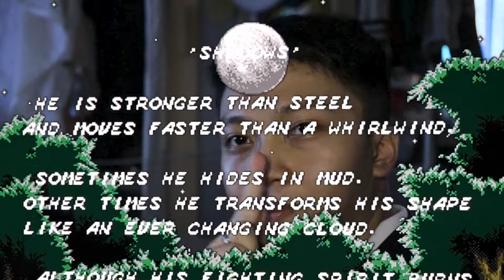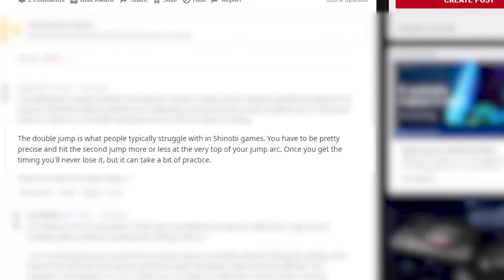Faiz Retro | Shinobi III Gameplay and Walk Through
Faiz Retro decides to take on a journey towards becoming a ninja 🕹 Join him as he explains the walk-through of one of the most classic fighting games, Shinobi 3 🕹 Put your masks on and let's fight our enemies! 🕹